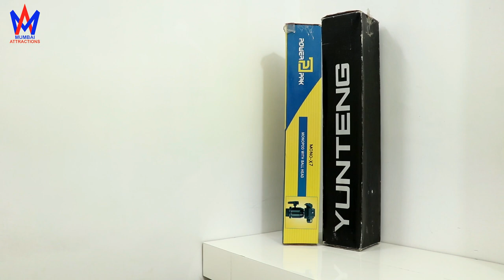My Camera Setup for YouTube | Mumbai Attractions | Vimal Shah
Hello Friends, in this Video i'll show you my Camera Setup which i am using to make videos for my YouTube Channel.

My Old Camera Setup as listed below :
Camera : Canon EOS 600D.
Lens 1 : Canon 18-55mm lens.
Lens 2 : Canon 55-250mm lens.
Lens 3 : Canon 50mm 1.8 lens.
Mic : Rode Video Micro.
Tripod : Yunteng 880.

My New Camera Setup listed Below :
Camera : Canon EOS 80D.
Lens : Canon 18-135 IS USM lens.
Mic : Rode Wireless Filmmaker Kit.
Gorilla Pod : Joby Gorilla Pod.

Copyright : Everything you see on my videos are created by me, "Vimal Shah" and/or "Mumbai Attractions" unless otherwise stated. Please DO NOT use any Video or Content without first asking permission.